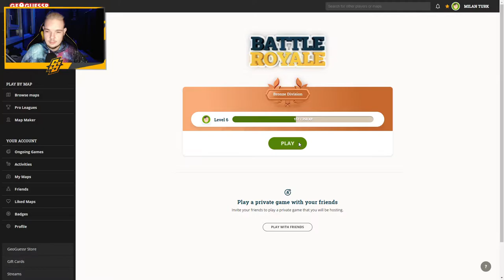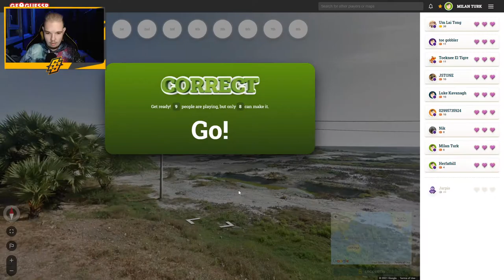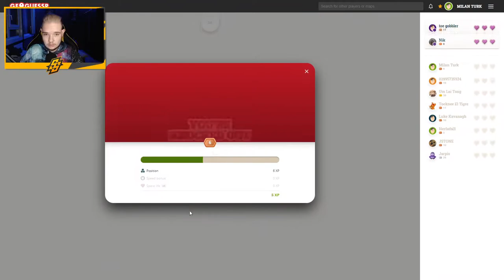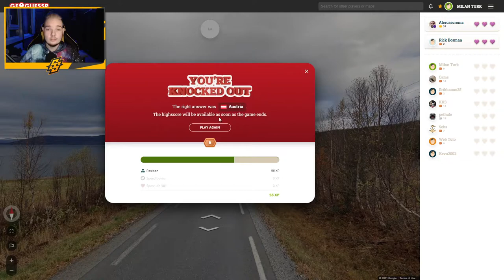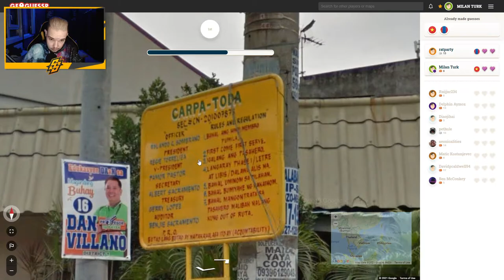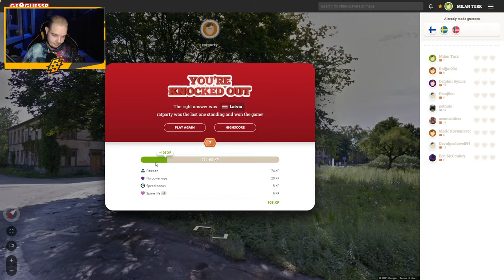"HAD IK DAT MAAR EERDER GEZEGD!" - GEOGUESSR #3 - BATTLE ROYALE